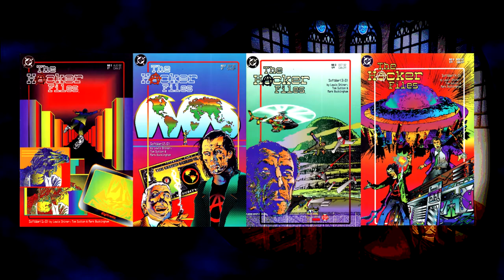What's Jay Reading? - Episode 10: Crime Syndicate & The Hacker Files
First up, Jay takes you on a trip to the wonderful, wacky world of Earth-3, giving you an all-access look at the topsy-turvy backwards world and their mightiest team of. villains?

Then, a look at a technological conspiracy thriller about hackers and the digital realm, is it as hilariously dated as all hacker stories tend to be, or is it more relevant now than it was then?

Force Jay to read something he'll hate!

Yell at Jay directly for his shit opinions!